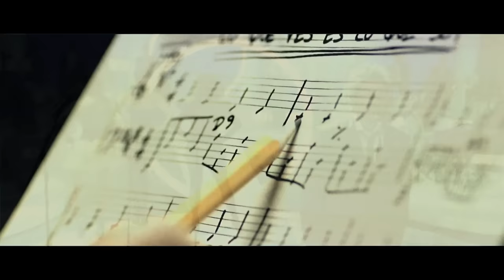Mane de la Parra - Lo que ves es lo que soy (El cielo en tu mirada)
La propuesta musical de Mane de la Parra es una fusión de música pop con ritmos latinos en donde incluye sonidos de música tradicional mexicana con instrumentos como el acordeón, el bajo sexto y las jaranas acompañados de un toque folclórico o antillano.
De la Parra ha sido acreedor a varios premios BMI (Peermusic Latin Scholarship Award) por sus composiciones. Ha colaborado con los autores Carlos Vives, Jorge Villamizar, Miguel Luna, Pablo Preciado entre otros. Ha grabado a dueto con aristas como Carlos Vives, Jorge Villamizar, Rosanna, uan Magán, Margarita la Diosa de la Cumbia, Napoleón, Pancho Céspedes, Rayito Colombiano, Aaron y su grupo ilusión, etc.
Es uno de los cantautores Mexicanos del pop latino más reconocidos.